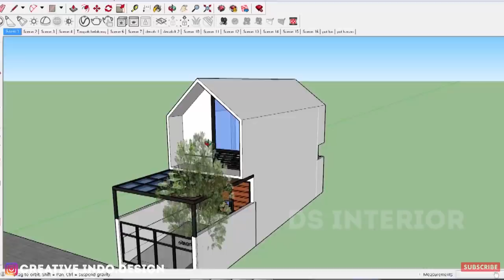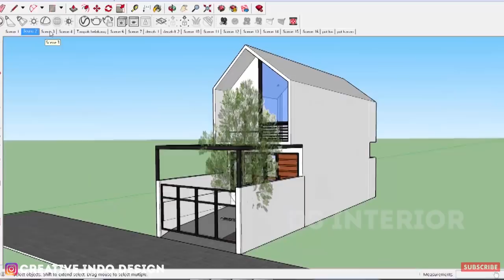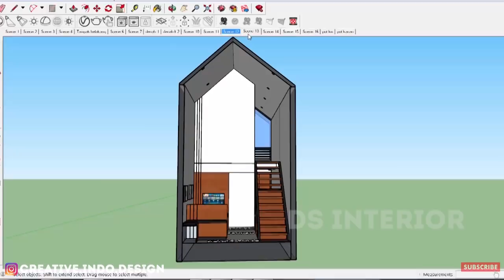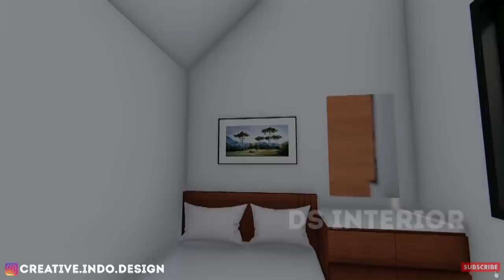Desain rumah minimalis 3x10 dengan 2 kamar?sempit?buktikan sendiri!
Desain rumah kali ini memiliki ukuran lahan 3x10 dengan konsep minimalis, ruang-ruang ditata dengan penataan yang sesuai,menjadikan rumah ini memiliki keunikan tersendiri.Sempit?buktikan sendiri ya gays..

ig personal : dannysugiartoutomo